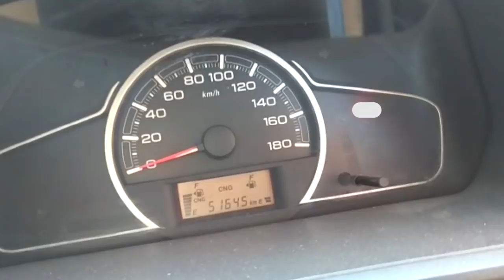Car Engine Overheating? Tips for Emergency! मदद!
कार का इंजन क्यूं ज़्यादा गरम होता ? समस्याओं का कारण?  तथा समाधान!
How to Fix a Overheating Car Engine

Car Engine Overheating Causes and Symptoms!  Tips for Emergency! मदद!

Never open Radiator Car when Car is hot! Allow time for car to get naturally cold.

There are three Reasons for  Car Engine Overheating

1. Less Oil in Engine
2. Coolant Leak or No Coolant
3. Fan not working

1. Less Oil in Engine

Oil leak frim oil filter, hose pipe, oil pump.

2. Coolant Leak or No Coolant

coolant can get leak from Radiator, Hose  pipe, Water pump.

3. Fan not working

Please ensure you change coolant on regular interval to avoid rusting happening in Radiator,